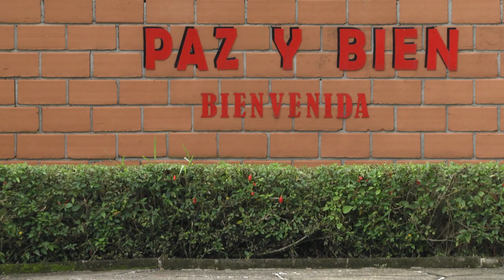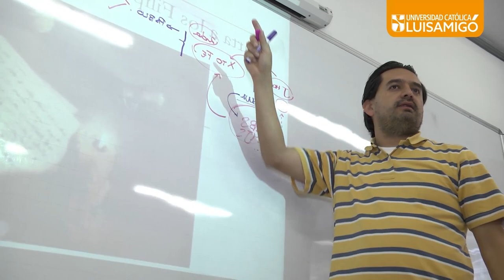Programa de Teología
Universidad Católica Luis Amigó: carreras universitarias de pregrado, postgrado, especializaciones, maestrías, educación a distancia y online.